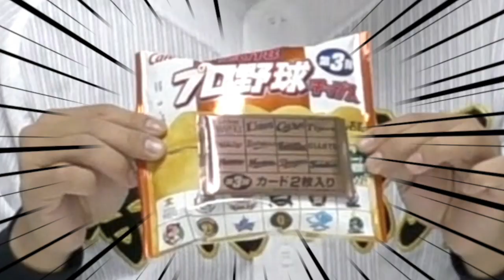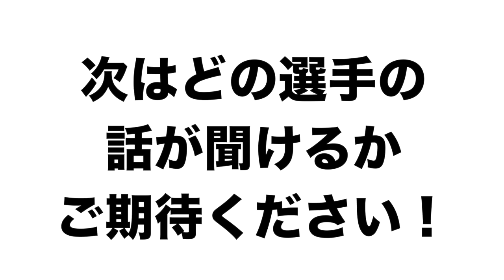【プロ野球チップス】大量に購入しました！出たカードの選手について語ります！